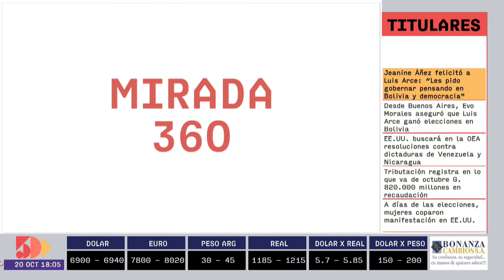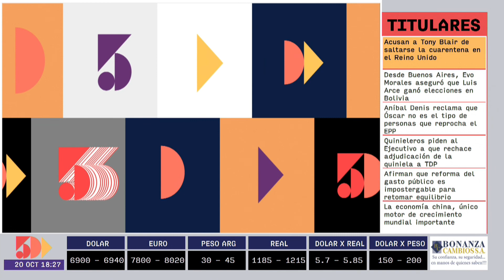Gustavo Ortiz | Mirada 360 | 5días TV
Programa  emitido el día Martes 20 de Octubre.

Invitado del día:
- Gustavo Ortiz (Brand Manager Paulaner Paraguay)

Tema:
- La Carpa Paulaner se celebra en casa.